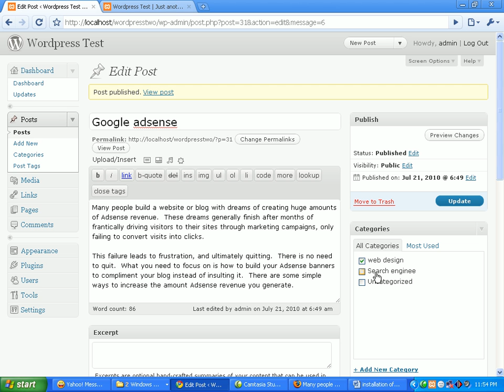15 add new catagory